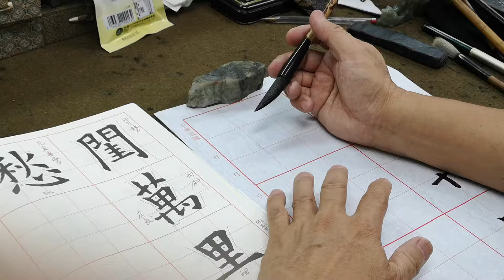吳守智老師書集歐陽詢楷書唐詩2頁愁字